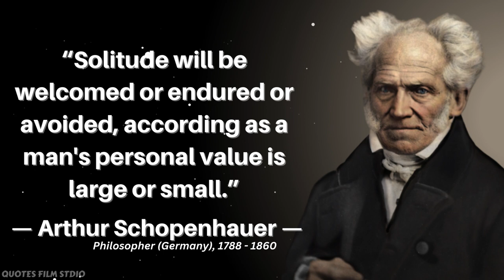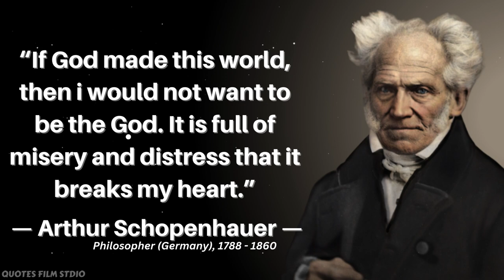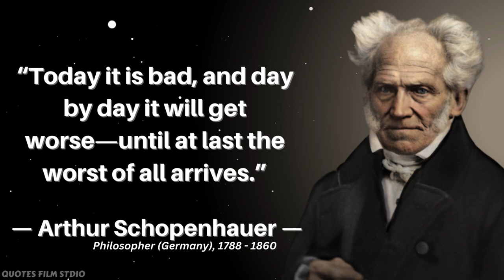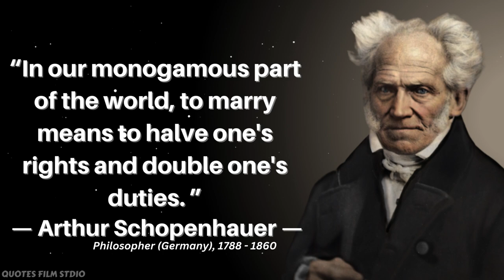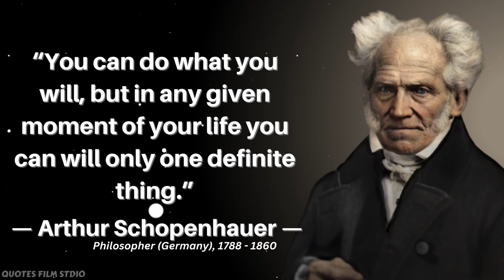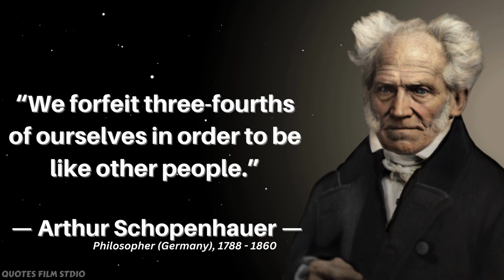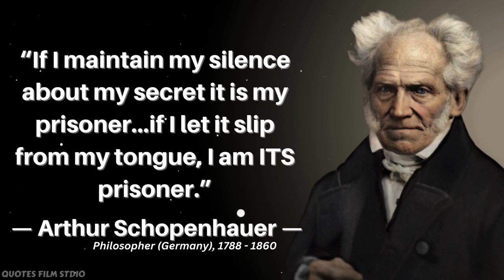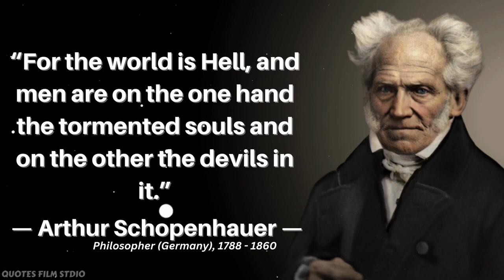Arthur Schopenhauer's Quotes which are better to be known when young to not regret in old age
🔴 Arthur Schopenhauer (German philosopher) :-
                                           Arthur Schopenhauer was a German philosopher. He is best known for his 1818 work The World as Will and Representation, which characterizes the phenomenal world as the product of a blind noumenal will.

Influenced :- Friedrich Nietzsche, Sigmund Freud, MORE
Place of burial :- Frankfurt Main Cemetery, Frankfurt, Germany
Parents :- Johanna Schopenhauer, Heinrich Floris Schopenhauer
Philosophical era :- Neo-Kantianism, 19th-century philosophy

arthur schopenhauer quotes start learning from now while young
schopenhauer's motivational quotes to help you stay

© We voice our videos with a real voice. The material is copyrighted (audio and video), any use without our permission will be punishable under copyright law. We own the licenses to use all of the material in this video, including its thumbnail.